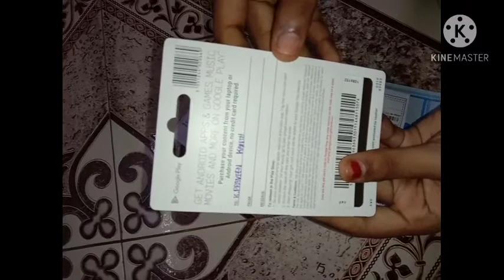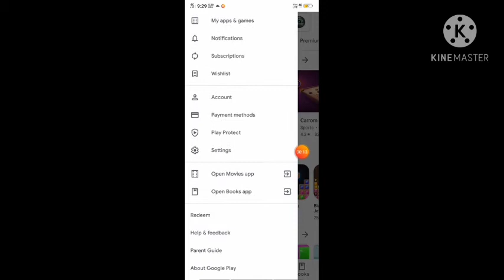Unboxing google play gift card in tamil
This video will come today and tomorrow alok video